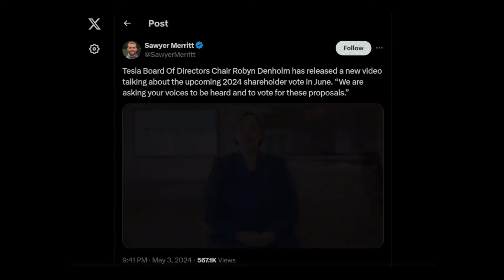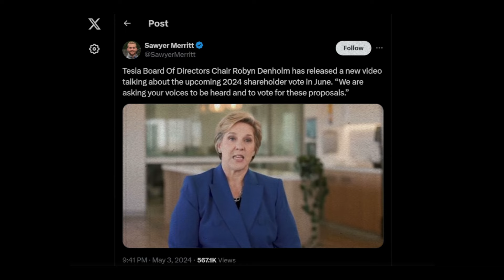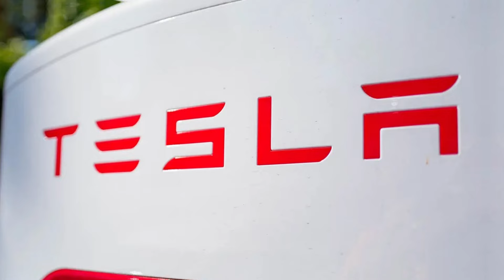The Billion Dollar Vote Tesla's Push for Musk's Pay Package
Tesla's board of directors is urging shareholders to vote in favor of CEO Elon Musk's $47 billion performance-based compensation package, following a Delaware court's decision to overturn the initial award.

The video features Tesla's chair, Robyn Denholm, highlighting Musk's achievements in driving the company's revenue growth from $11.8 billion to $96.8 billion and turning a $2.2 billion loss into a $15 billion profit.

Denholm emphasizes the shareholder vote's significance for Tesla's future and argues that Musk has rightfully earned the performance award based on achieving the predetermined goals.

The video concludes by reminding shareholders of the upcoming annual meeting on June 13, 2024, where the vote will take place.